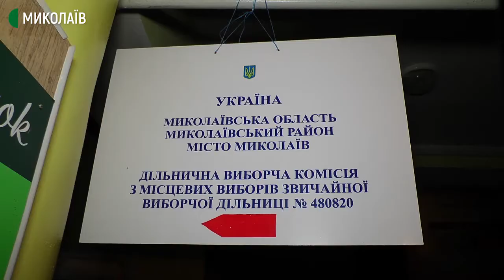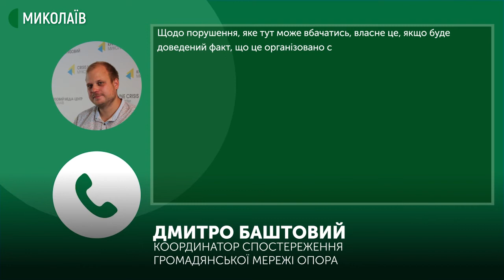Безкоштовно: миколаївців за промокодом у таксі возили до дільниць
Поліція зафіксувала заяву жителів Миколаєва щодо ймовірного безкоштовного підвозу виборців до дільниць на таксі. При надходженнях викликів на станцію називали спеціальне кодове слово.
Олександра Бритвак приїхала на виборчу дільницю із бабусею. Дівчина розповіла, що у мережі інтернет побачила інформацію про те, що назвавши спеціальний код у таксі, можна безкоштовно приїхати на дільницю та назад.